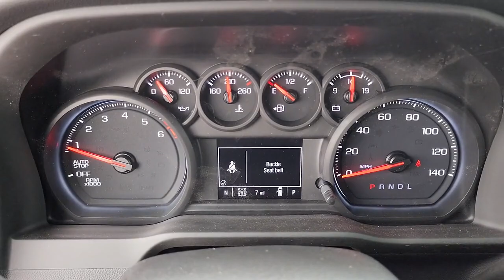2023 Chevrolet Silverado 1500 Owasso, Tulsa, Claremore, Pryor, Broken Arrow, OK N834200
Black New 2023 Chevrolet Silverado 1500 Custom available in Owasso, Oklahoma at Suburban Chevrolet. Servicing the Tulsa, Claremore, Pryor, Broken Arrow, OK area.

Suburban Chevrolet
1300 S Lynn Riggs Blvd

Recent Arrival! $4,262 off MSRP!2023 Chevrolet Silverado 1500 Custom 4WD 2.7L Turbo BlackChargeable Options:MSRPVK3:LICENSE PLATE FRONT FRT MOUNTING PKG$40.00No Cost Options:FE9:CERTIFICATION EMISSION, FEDERALLIH:ECOTEC 1.2L TurboMNH:Transmission, 6-Speed AutomaticOther options:1RS:PACKAGE RS OPTION 1A2V:Seat Adjuster, Drive 6-Way ManualA64:SEAT RR SPLIT, FOLDING, 40/60A69:RESTRAINT SEAT BELT TENSIONER, FRT, VAR. 2A70:RESTRAINT SEAT BELT TENSIONER, FRTAY0:RESTRAINT SYSTEM SEAT, INFLATABLE, DRIVER & PASS FRT, SEAT SIDE ROOF SIDEB34:COVERING FRT FLOOR MATS, CARPETED INSERTB35:COVERING REAR FLOOR MATS, CARPETED INSERTBTT:ALARM REMOTE PANICBTV:REMOTE START VEHICLEC2X:GVW RATING 4145LBS / 1880KGC49:DEFOGGER RR WINDOW, ELECTRICC60:HVAC SYSTEM AIR CONDITIONER FRT, MAN CONTROLSD75:HANDLE O/S DOOR BODY COLORDLF:Mirrors,Outside Heated Power-Adjustable, Body ColorDLV:MIRROR I/S FRT VAN SUNSHADE, DRIVER & PASS, W/MIRROR & COVERDU3:TRAY FRT FLOOR CONSOLE, ARMRESTFE2:SUSPENSION SYSTEM RIDE, HANDLINGFJM:RATIO TRANSAXLE FINAL DRIVE 3.50FX3:RIDE AND HANDLING AUTOMATIC ELECTRONIC CONTROLLEDGB0:Mosaic Black MetallicH6H:Jet Black / Gray with Red accentsIOR:Audio System, 8 Diagonal HD Color TouchscreenIVN:INFOTAINMENT VIRTUAL COCKPIT SYS - NONE, USING RDO FAMILYJ71:Parking Brake, ElectronicK34:CRUISE CONTROL AUTOMATIC, ELECTRONICKA1:HEATER SEAT FRT DRVR & PASSKL9:ENG CONTROL STOP/START SYS, CONVENTIONAL AT, CONVENTIONAL MT O R BRAKE RELEASE LATE RESTARTN37:STEERING COLUMN TILT, TELESCOPINGN5C:Steering Wheel, Wrapped, Flat-BottomPED:Chevy Safety AssistPRF:3 years of OnStar Remote AccessQAI:Tires, 225/55R18 All-Season, BlackwallR9T:CONTROL SALES ITEM NO. 94RQH:Wheels, 18 Black-Painted Machined AluminumSJQ:Wheel, Spare, 16 SteelT4L:HEADLAMPS LEDTB4:Liftgate, ManualTDM:MODE TEEN DRIVER SETTINGSUDC:Driver Information Center 3.5UE4:SENSOR INDICATOR FOLLOWING DISTANCEUEU:SENSOR INDICATOR FORWARD COLLISION ALERTUHX:LANE ACTIVE SAFETY KEEP ASSISTUHY:Automatic Emergency BrakingUKJ:PED DETECTION FRT BASIC, PEDESTRIANSUQF:4 - Speaker Audo SystemUVB:HD Rear Vision CameraUVD:Steering Wheel, HeatedVGC:PROTECTOR FILM, PAINT ETCH PREVENTIVEVJQ:HOOK TOW, FRTVV4:COMMUNICATION EQUIP MOBILE INTERNET CONNECTIVITYWFK:SALES PACKAGE RSZDC:Tire, Spare, CompactZFT:LS Convenience PackagePrice includes: $1000 - Select Market Purchase Bonus Cash. Exp. 05/31/2023 $1250 - Customer Cash. Exp. 05/31/2023
AUTO-LOCKING REAR DIFFERENTIAL,REAR AXLE  3.42 RATIO,WHEELS  20 X 9 (50.8 CM X 22.9 CM) BRIGHT SILVER PAINTED ALUMINUM  (STD),SEATS  FRONT 40/20/40 SPLIT-BENCH  with covered armrest storage and under-seat storage (lockable) (STD),ENGINE  2.7L TURBO HIGH-OUTPUT  (310 hp [231 kW] @ 5600 rpm  430 lb-ft of torque [583 Nm] @ 3000 rpm) (STD),TRAILER BRAKE CONTROLLER  INTEGRATED,STEERING COLUMN  TILT-WHEEL  MANUAL  with wheel locking security feature (Beginning February 27  2023 certain vehicles will be forced to include (N37) manual tilt/telescoping steering column that will remove the (N33) Tilt-Wheel manual steering column. Does not include later dealer retrofit. See dealer for details or the window label for the features on a specific vehicle.),TIRES  275/60R20 ALL-SEASON  BLACKWALL  (STD),NOT EQUIPPED WITH STEERING COLUMN LOCK  SEE DEALER FOR DETAILS,TRANSMISSION  8-SPEED AUTOMATIC  ELECTRONICALLY CONTROLLED  with overdrive and tow/haul mode. Includes Cruise Grade Braking and Powertrain Grade Braking (STD),AUDIO SYSTEM  CHEVROLET INFOTAINMENT 3 SYSTEM  7 diagonal color touchscreen  AM/FM stereo. Additional features for compatible phones include: Bluetooth audio streaming for 2 active devices  voice command pass-through to phone  wired Apple CarPlay and Android Auto capable. (STD),BLACK,CUSTOM PREFERRED EQUIPMENT GROUP  includes standard equipment,JET BLACK  CLOTH SEAT TRIM,NOT EQUIPPED WITH USB PORTS  REAR  SEE DEALER FOR DETAILS  (Beginning with the start of production certain vehicles will be forced to include (RFO) Not Equipped with USB ports rear.),Tow Hitch,Lane Departure Warning,Lane Keeping Assist,Front Collision Mitigation,Front Collision Warning,Automatic Highbeams,Turbocharged,High Output,Keyless Start,Four Wheel Drive,Tow Hooks,Power Steering,ABS,4-Wheel Disc Brakes,Aluminum Wheels,Tires - Front All-Season,Tires - Rear All-Season,Tires - Front All-Season,Tires - Rear All-Season